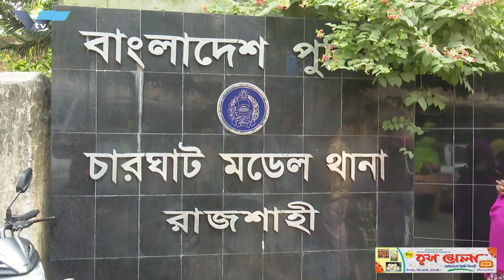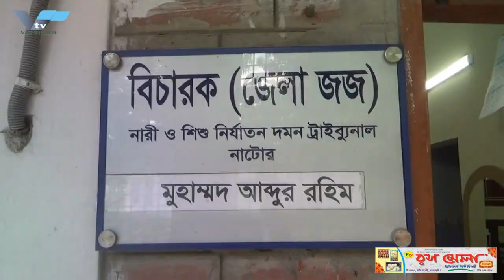রাজশাহীর সেই ওসির ঘুষ দাবির ঘটনা তদন্তে ৩ সদস্যের কমিটি গঠন | Police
রাজশাহীর সেই ওসির ঘুষ দাবির ঘটনা তদন্তে ৩ সদস্যের কমিটি

রাজশাহীর চারঘাট থানার ওসি মাহবুবুল আলমের ৭ লাখ টাকা ঘুষ দাবির ঘটনা তদন্তে তিন সদস্যের কমিটি করেছে জেলা পুলিশ সুপার সাইফুর রহমান। রবিবার পুলিশ সুপারের এক আদেশে এ কমিটি গঠন করা হয়। কমিটির প্রধান করা হয়েছে অতিরিক্ত পুলিশ সুপার (প্রশাসন) মো. আশরাফকে। তদন্ত কমিটির সদস্যরা হলেন, অতিরিক্ত পুলিশ সুপার (ডিএসবি) রফিকুল আলম, চারঘাট সার্কেলের উপ-অতিরিক্ত পুলিশ সুপার প্রণব কুমার।

রাজশাহী জেলার অতিরিক্ত পুলিশ সুপার ও মিডিয়া সেলের মুখপাত্র এবং তদন্ত কমিটির সদস্য রফিকুল আলম বলেন, তিনি সদস্যের কমিটি গঠন করে সাত কার্যদিবসের মধ্যে প্রতিবেদন দাখিলের নির্দেশ দেওয়া হয়েছে। ইতোমধ্যে তদন্ত কমিটি কাজ শুরু করেছে। মঙ্গলবার পুলিশ সুপারের কার্যালয়ে ভুক্তভোগিসহ প্রত্যক্ষদর্শীদের স্বাক্ষ গ্রহন করা হবে। গত ১৩ সেপ্টেম্বর দুপুরে নিজের কোয়ার্টারে শয়নকক্ষে ডেকে নিয়ে সাহারা বেগম  নামের এক গৃহবধূর কাছে ৭ লাখ টাকা ঘুষ দাবি করেন চারঘাট থানার ওসি মাহবুবুল আলম। এ ঘটনার পর থেকে ভয়ে বাড়ি ছাড়া ওই গৃহবধূ। এ বিষয়ে শনিবার রাজশাহী পুলিশ সুপার বরাবর লিখিত অভিযোগ দিয়েছেন ভুক্তভোগি ওই গৃহবধূ।